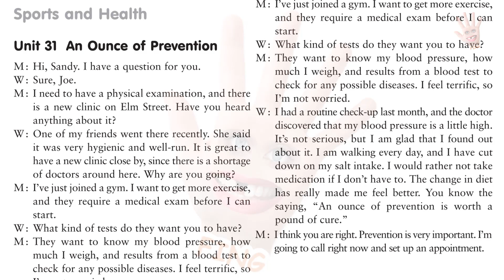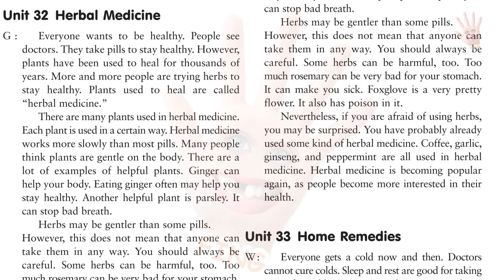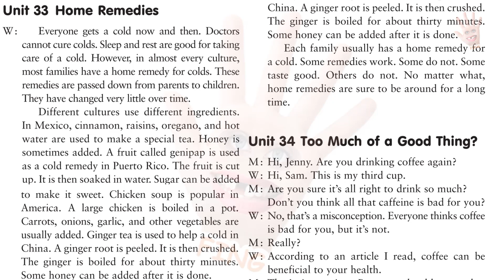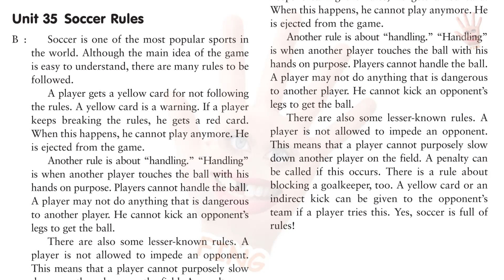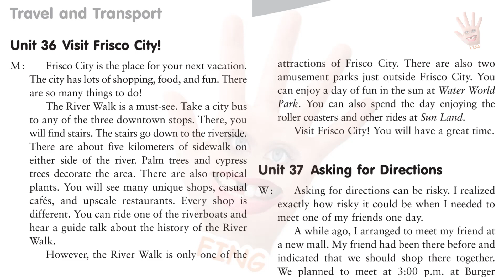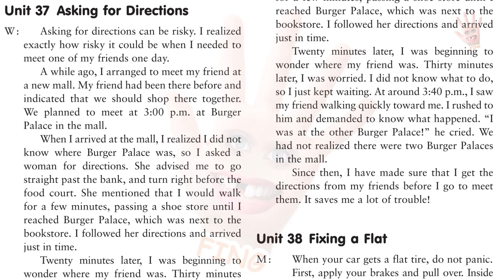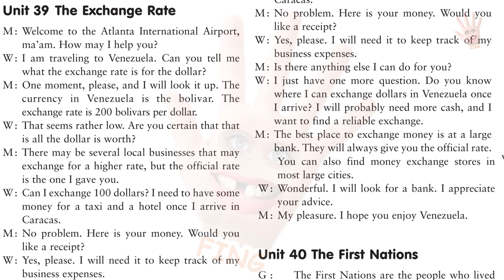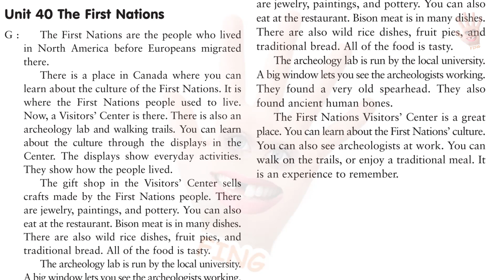Luyện nghe tiếng anh | Listening Practice through dictation | CD3 (Unit 31-40) | Học tiếng Anh A-Z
🍒Các bạn đang xem giáo trình luyện nghe tiếng anh Listening Practice Through Dictation, CD3 (từ bài 31 đến 40)  do Học Tiếng Anh A - Z biên tập. Đây là các bài nghe cấp độ 3
🍒Chúng tôi đã cho transcript vào mỗi video, kèm theo đó mỗi bài khóa được lặp đi lặp lại 5 lần. Vì vậy với những bạn luyện nghe theo cách 2, chỉ cần play video và nghe theo thứ tự cho đến khi hoàn thành 4 cấp độ mà không cần phải làm gì khác. Học xong 4 cấp độ này thì vốn từ vựng của bạn đã rất nhiều và hầu như không thể quên được, các bạn sẽ nghe hiểu và giao tiếp được rất nhiều tình huống.
🌈🌈🌈🌈🌈🌈Bộ giáo trình luyện nghe Listening Practice Through Dictation là một bộ luyện nghe vô cùng hay và thực tế của người Mỹ bản xử xuất bản dành cho trẻ em của họ.
☘️☘️☘️ Listening Practice Through Dictation gồm 4 cấp độ (mỗi cấp độ gồm 40 bài nghe)
💧 Với mức độ tăng dần từ dễ đến khó rất thích hợp với các bé và người mới học, mất căn bản. (Vocabulary của từng bài được dịch nghĩa đơn giản bằng tiếng Anh – cái này là một phần quan trọng giúp bạn có thể nghĩ bằng tiếng Anh đấy.)
💧 Đây là phương pháp lâu đời trong việc giảng dạy tiếng Anh ở Mỹ, Anh và các nước dùng tiếng Anh. Hiện đang được dùng để dạy tiếng Anh trên toàn thế giới.
💧 Listening Practice Through Dictation không những đáp ứng được việc học các từ vựng cốt lõi theo các chủ đề, mà còn giúp nâng cao hiểu biết về nhiều lĩnh vực trong xã hội nữa. Đảm bảo học xong bộ này, các bạn sẽ có được 1 vốn từ tương đối rộng, có thể áp dụng được trong hầu hết các tình huống hằng ngày.
🌈🌈🌈🌈🌈🌈Phương pháp học nghe Listening Practice Through Dictation
☘️☘️☘️ CÁCH 1: (dành cho người chưa biết nhiều về tiếng ánh)
 Các bạn nghe mỗi ngày 1 bài thôi
(nhưng nghe tầm 6-7h/ngày), và cứ để chế độ repeat cho nó lặp đi lặp lại, nếu có điện thoại hoặc mp3 thì quá ok (vì theo AJ Hoge thì nghe trong khi đang hoạt động thì dễ nhớ hơn là ngồi một chỗ nghe trên máy tính),
☘️☘️☘️ CÁCH 2: (dành cho các bạn đã giao tiếp đơn giản được với người nước ngoài)
- Các bạn nghe mỗi bài 5 lần, sau đó chuyển qua bài khác (nghe khoảng 10 bài thì nghe lại từ đầu) và cứ thế theo năm tháng cho đến khi nhớ toàn bộ từ vựng cũng như ý nghĩa của bài thì ngừng.
- Mỗi bài nên nghe đủ 500 lần thì không cần nghe nữa mà chuyển sang luyện nói, bằng cách: VỪA ĐỌC VỪA KẾT HỢP NÚT PAUSE ĐỂ ĐỌC THEO, LÀM SAO THẬT GIỐNG NHƯ GIỌNG ĐIỆU NGƯỜI TA ĐÃ ĐỌC. (Hãy nhớ: đọc to thành tiếng, thậm chí gào lên cũng được - đọc càng to thì tiếng anh sẽ ngấm vào cơ thể bạn càng nhiều).
☘️☘️☘️ Các bạn nghe theo các bước sau:
💧 1. Nghe thụ động: cứ để nó lặp đi lặp lại, nếu hiểu được thì tốt, không hiểu được thì kệ, cứ để nó nói cho mình quen với âm đã.
💧2. Nghe chủ động: ngồi tập trung nghe cách người ta phát âm từng câu chữ, ráng nhớ cách phát âm, có thể nói theo cũng được, chổ nào không hiểu thì cũng ráng nhớ cách nó phát âm nhé (dẹp bỏ suy nghĩ "viết" chữ ra trong đầu nha, vì tiếng anh nó có nhiều trường hợp nghe là z mà viết là khác), cứ nói lại theo đúng người ta nói, ko cần biết nó là từ gì.
💧3. Sau khi đã thuộc sơ sơ rồi thì bạn coi script (mỗi CD đều có file script và file giải thích các từ), vừa NGHE người ta nói vừa ĐỌC trên script, nếu được có thể NÓI theo luôn, giai đoạn này bạn đã có thể biết được những từ nào mình không hiểu được viết như thế nào rồi, nếu không hiểu nghĩa thì mở file WORDS ra, trong đó có giải thích nghĩa từ mới trong mỗi bài, nếu không có thì dùng từ điển Anh-Anh để xem, không hiểu nữa hãy xài Anh-Việt.
💧4. Sau 3 bước trên thì chắc các bạn cũng đã thuộc luôn bài nghe đó rồi, giờ chỉ việc nói lại theo người ta cho đúng ngữ điệu và lấy giấy viết ra những gì mình nghe được, sau đó so sánh xem đúng chưa là OK rồi, bắt đầu chuyển qua bài khác.

🌈🌈🌈🌈🌈🌈Một số lưu ý nhỏ:
☘️☘️☘️ Các bạn đừng nóng vội nhé, học gần chục năm không tiến bộ thì giờ bỏ có vài tháng thì cũng không có nhiều đâu, cứ tập trung nghe đi nghe lại, đừng thấy nản mà bỏ nhé.
☘️☘️☘️Các bạn nên học kết hợp với các giáo trình dạy phát âm đề hoàn thiện hơn phần phát âm của mình và nó cũng hỗ trợ cho cả việc nghe của bạn nữa.
☘️☘️☘️Một chú ý quan trọng nhất, đó chính là THÓI QUEN, theo quy luật nhàm chán thì cảm xúc cho dù có mạnh đến cỡ nào thì cuối cùng cũng sẽ giảm dần theo thời gian, cho nên có thể lúc này các bạn cảm thấy rất phấn chấn vì đã tìm được một phương pháp mới, hay để học nhưng chắc chắn là sau thời gian bạn sẽ trở về trạng thái bình thường và rồi sẽ không còn luyện tập hứng khởi như lúc đầu nữa, để chống lại điều đó chỉ có một cách là THÓI QUEN thôi,

🌈🌈🌈🌈🌈🌈Các bạn hãy CỐ GẮNG học theo phương pháp này HẰNG NGÀY, ĐÚNG THỜI LƯỢNG, liên tục một tháng liền, từ đó sẽ hình thành thói quen, nó sẽ giúp bạn học tiếp, chứ nếu bạn bỏ 1 ngày thôi thì tất cả sẽ trở về vạch xuất phát ngay, các bạn nên cam kết với bản thân nếu bỏ ngày nào hoặc bỏ cuộc giữa chừng thì mình sẽ là tự bạn chọn :D hoctienganhtua-z